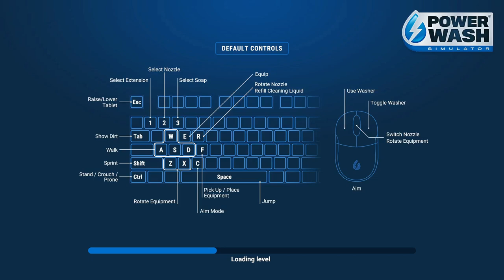PowerWash Simulator BACK TO THE FUTURE SPECIAL : TIME MACHINE